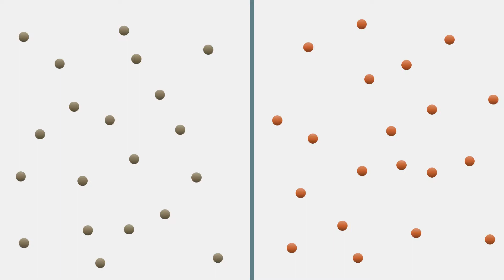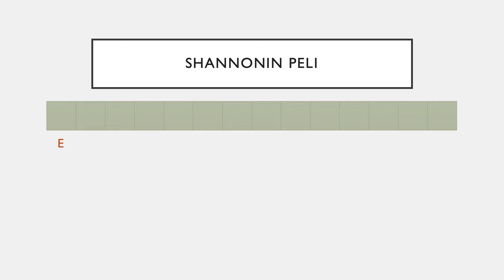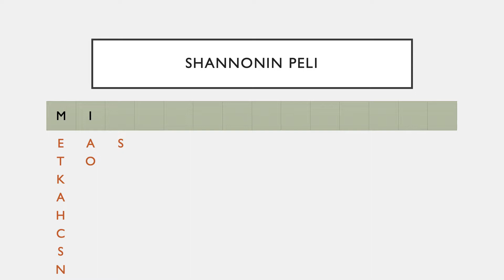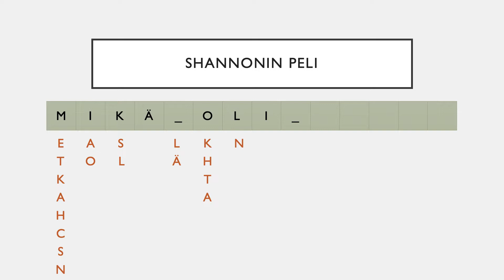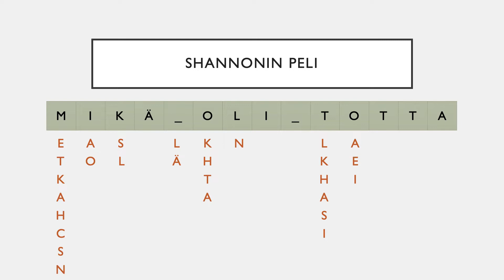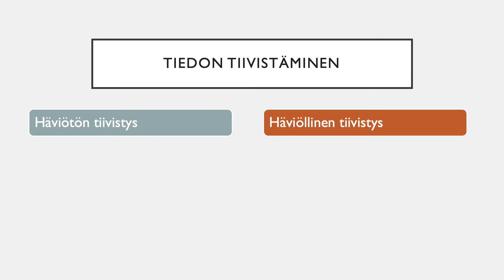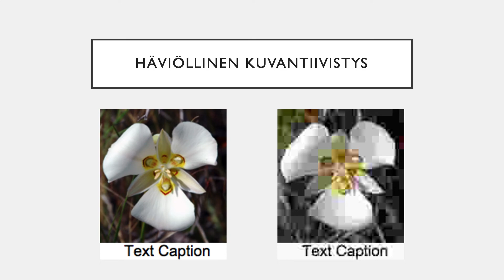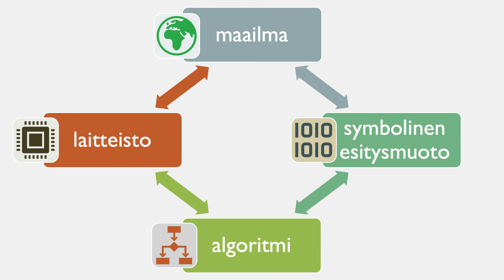Informaatioteoria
Claude Shannonin oivallus siitä kuinka kaikki tieto ei olekaan samanarvoista.

00:00 Tervetuloa!
00:18 Informaatioteoria
01:10 Entropia
02:46 Shannonin peli
09:07 Tiedon tiivistys
10:56 Kryptografia
11:33 Virheen korjaus
12:10 Kohti algoritmeja